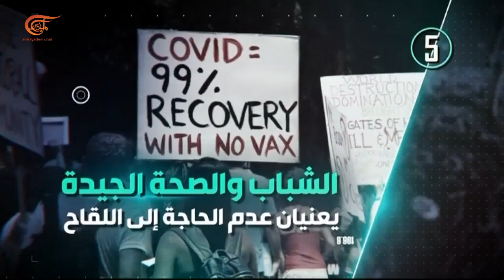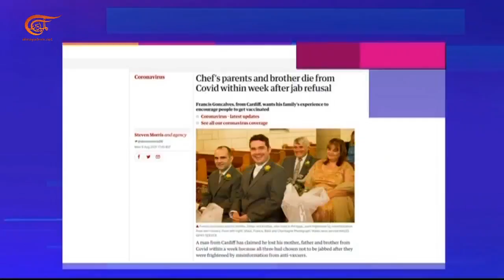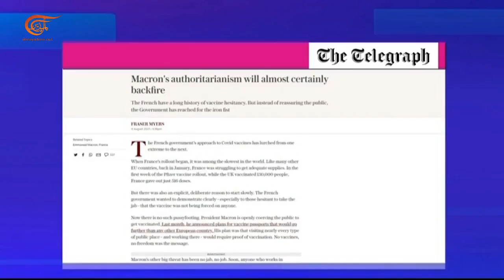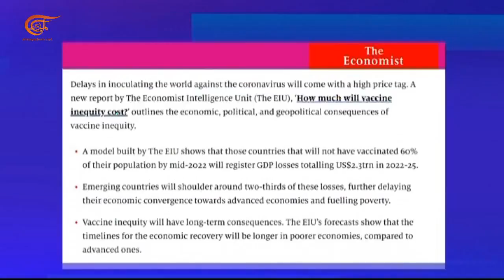"المشهدية خاص: "رفض التطعيم... بينَ الحرية الفردية والمسؤولية الاجتماعية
بين الحرية الشخصية ونظريات المؤامرة ، رفض التطعيم يقلق السلطات الصحية ،في عالم منقسم بين فائض الجرعات شمالا، وندرة اللقاحات جنوبا تتصاعد الإصابات وتكبر جبهة المعارضين، الجوازات الصحية تطرح أسئلة أكثر مما توفر إجابات ،وفرض التطعيم يواجه أسئلة شائكة ،علام يستند المشككون في اللقاح؟ وكيف امتلأ الشارع بمناهضي تدابير الحماية في زمن التباعد؟ من يرسم الحدود بين السلوك الشخصي والمصلحة العامة؟ وأي تبعات في السياسة والاقتصاد؟ماذا يقول الطب؟وأين يقف عمالقة الأدوية؟

الشخصيات المشاركة: من الجزائر: نور الدين بكيس - استاذ علم الاجتماع في جامعة الجزائر، من ميشيغان: علي فطوم - خبير اللقاحات واستاذ في جامعة ميشيغان، من لندن: احمد ياسين - خبير في الاقتصاد السياسي.